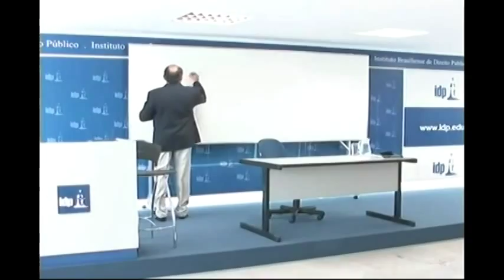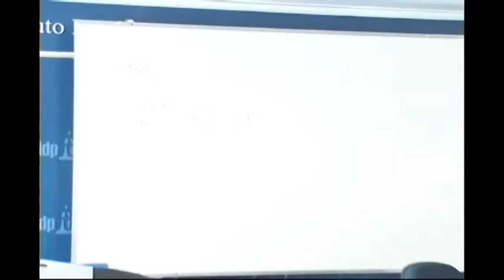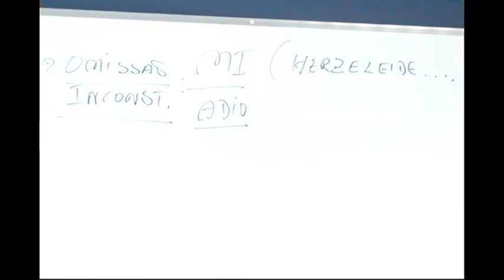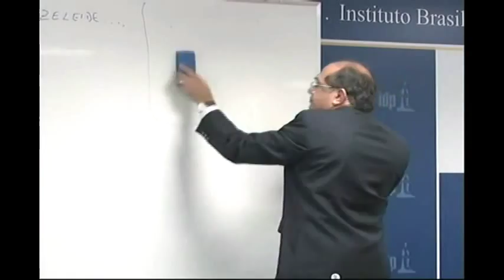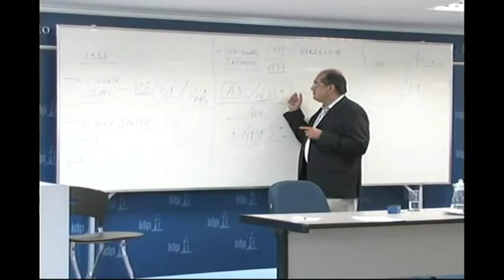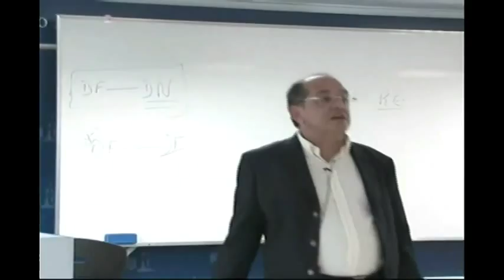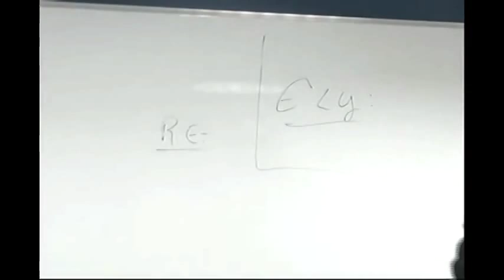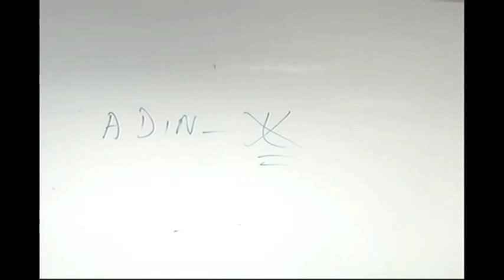Aula: Professor Gilmar Mendes - 21 de março de 2009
21 de março de 2009 - Aula ministrada pelo professor Dr. Gilmar Ferreira Mendes, um profissional de notório saber jurídico.